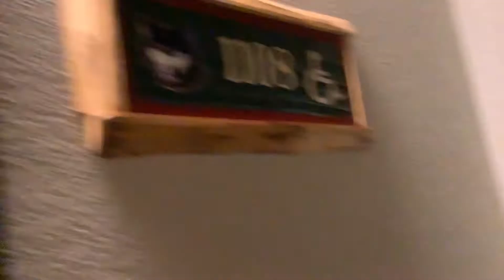December 8, 2022